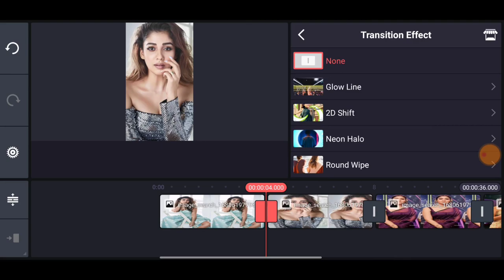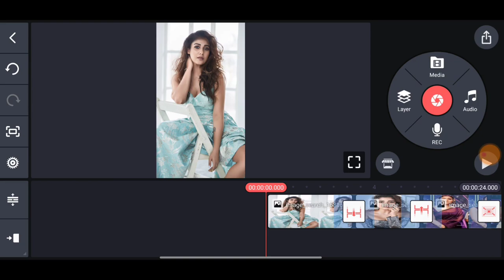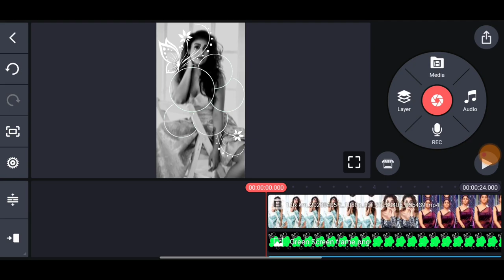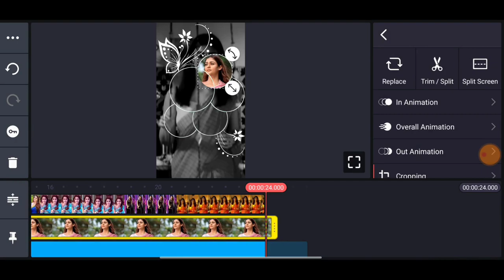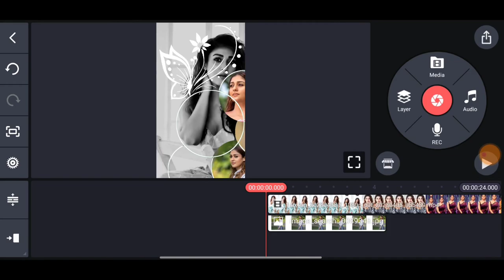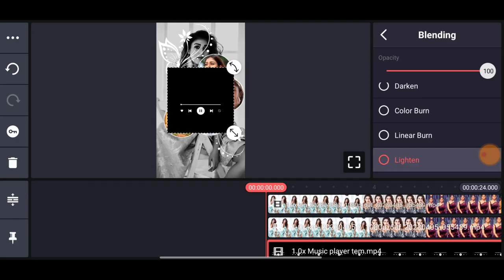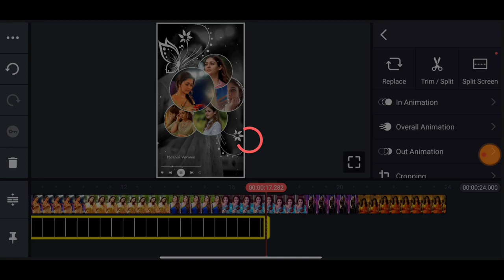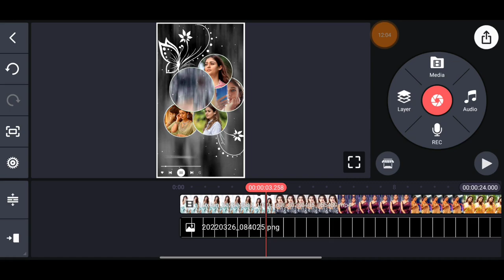kannala kannala song lyrics status video editing kinemaster Tamil | Photos Frame Video Editing